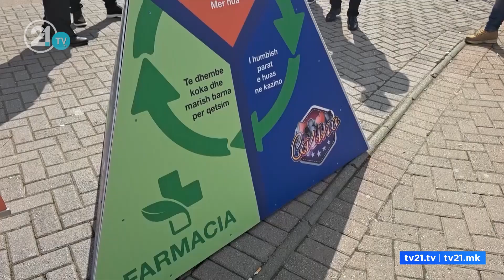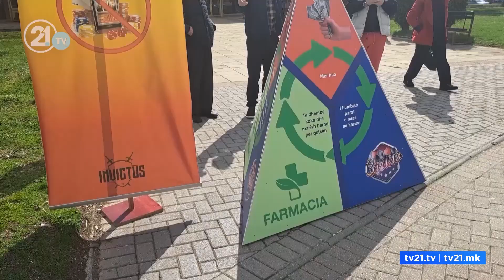Референдум за игрите на среќа – движење против коцкање чека одлука од општинскиот совет на Тетово